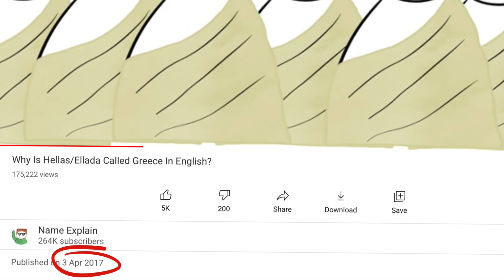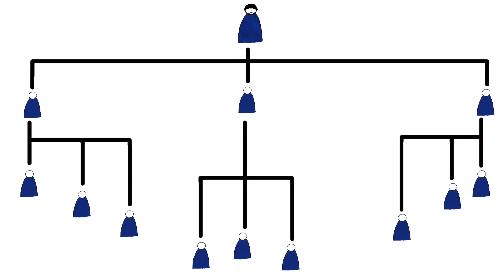Why Is Hayastan Called Armenia In English?